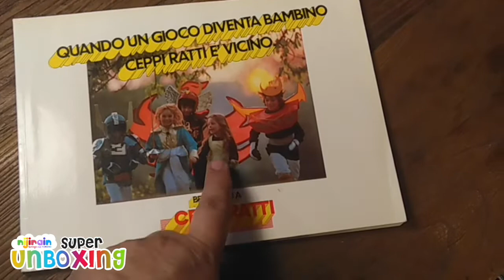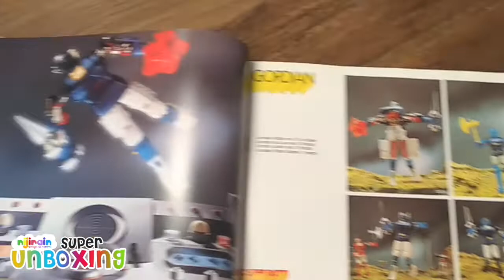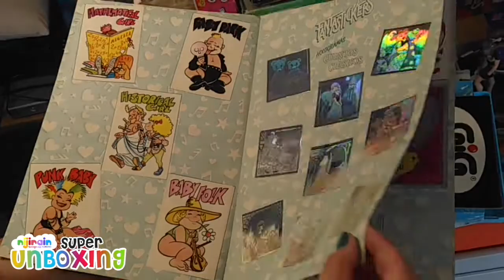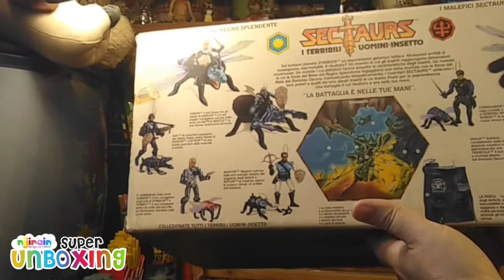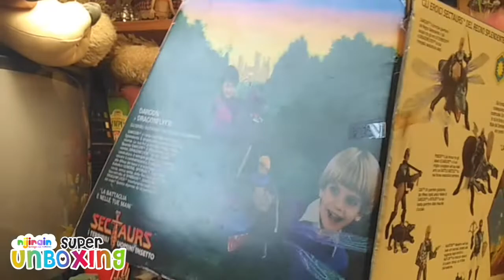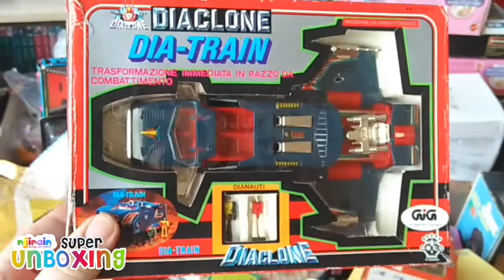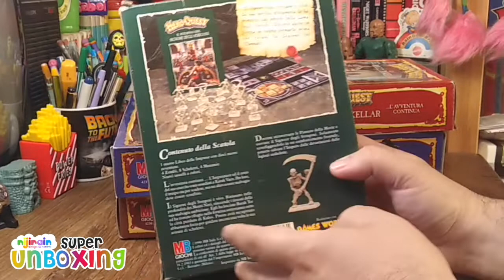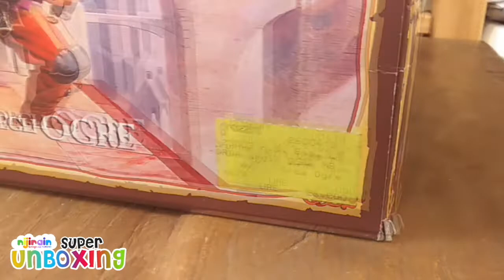GREATEST HITS Super Unboxing di Nijirain - N2